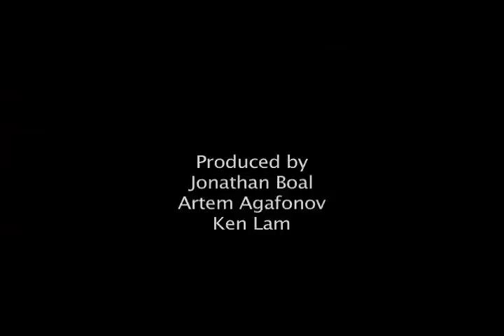Team 3D - WSVG Kentucky LANWar